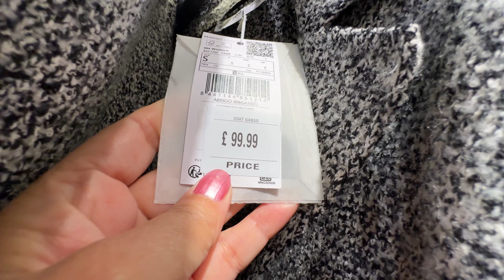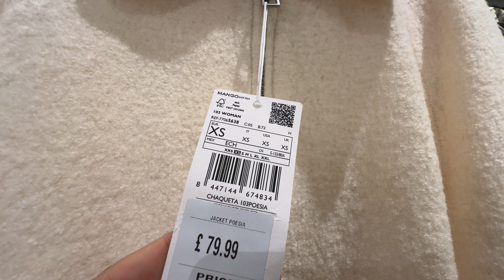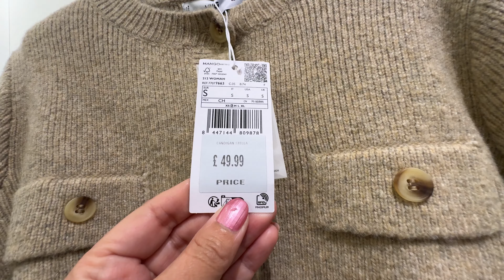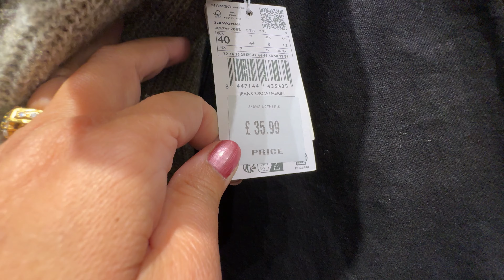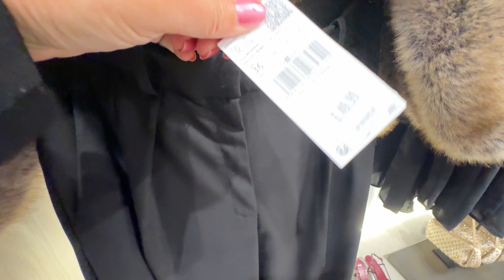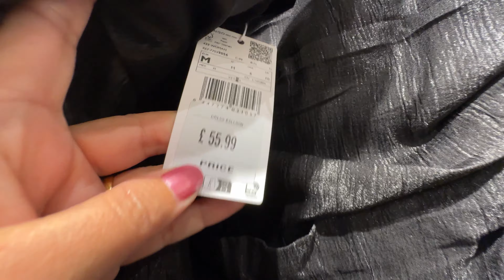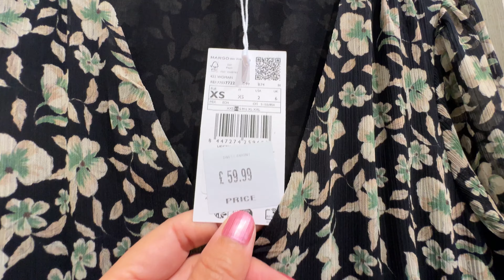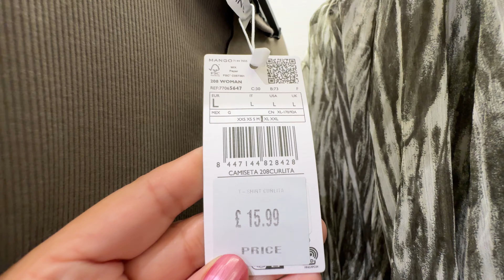💗MANGO NEW WOMEN’S WINTER COLLECTION NOVEMBER 2024 / NEW IN MANGO HAUL 2024🌷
0:00 Walking Intro
3:35 MANGO Collection Haul
7:47 MANGO Haul Update
9:03 MANGO new in Update
14:10 MANGO Haul